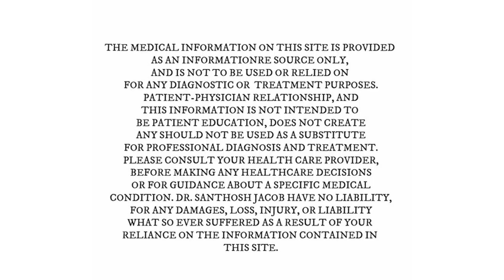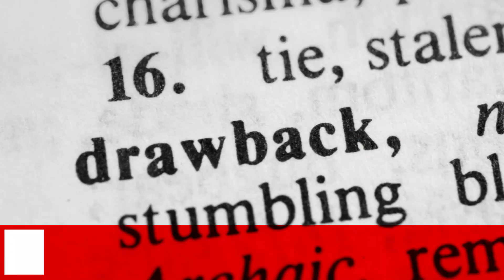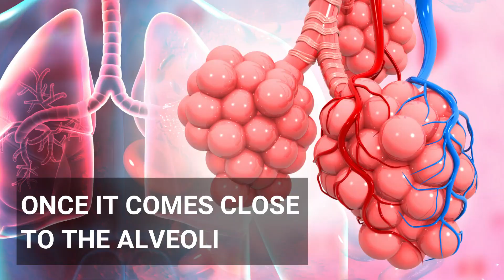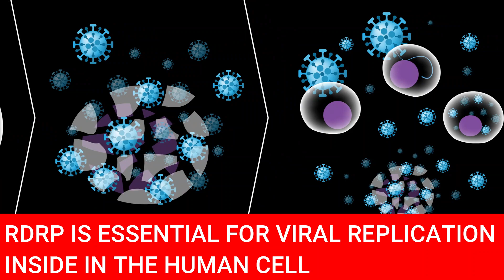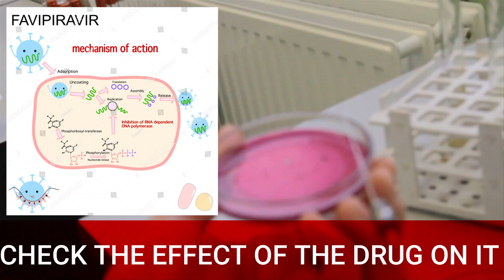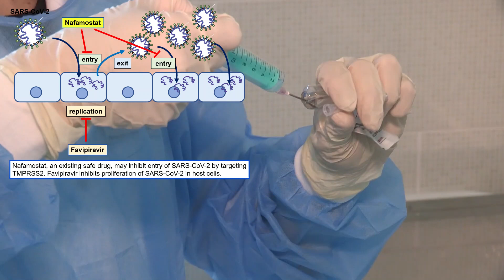FAVIPIRAVIR - How does it work ? Pros and Cons with Dr Santhosh Jacob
We explore 5 interesting things about the drug
1 what is favipiravir and what is it’s history
2 how it actually works in inhibiting the sars cov 2 virus
3 we well take a look at two studies , the first was done in China studying the effects of favipiravir on human subjects and the second study that was released in may which studied the effects of sars 2 cov in the lab
4 what the drawbacks are if any and
5 the impact the drug will have on our covid 19 response